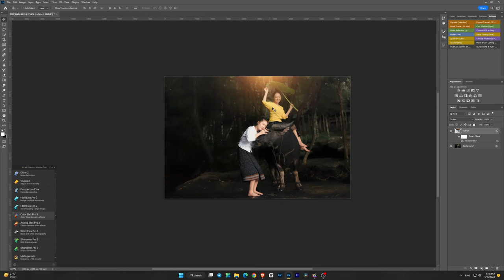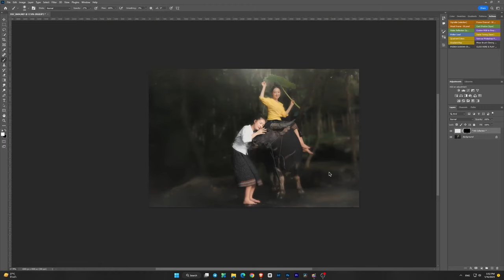Photoshop Editing Color Grading film grain | Beautiful Natural girl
In this Photoshop tutorial, we'll be learning how to color grade a life natural forest scene. We'll cover topics like color temperature, exposure, saturation and more.If you're interested in learning more about Photoshop and color grading, then this is the tutorial for you! By the end of this tutorial, you'll have learned how to color grade a life natural forest scene in Photoshop.

Our Gear:
- Camera : Nikon D3300
- Len : Nikkor 50mm 1.8 G

Production review  / Cinematic / Pre Wedding
/ VLOG / TV show / Video Presentation